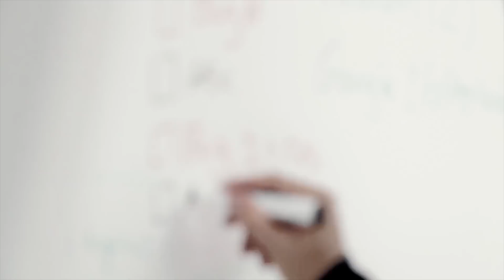Life & Death - How To Deal With The Thought Of Dying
If you are reading this, you are alive. If you are alive, you will die. Those two things are certain. What you do with the time in between is not. Work towards your goals and dreams, not just to accomplish wealth, fame, or power, but to feel engaged and apart of the life you have for the short time you still have it. Because what else is there to do?